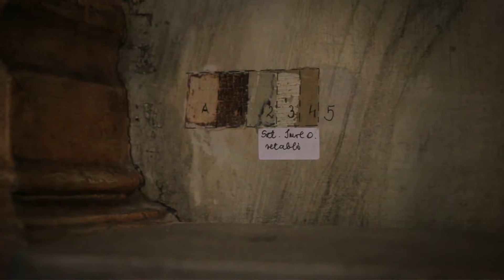Befejeződtek a kutatások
A restaurátor csapat végezett, megkezdődik az állványzat lebontása a bazilikában. Kártérkép készül a templomról, ami a helyreállítási munkák pontos meghatározásában segít majd.